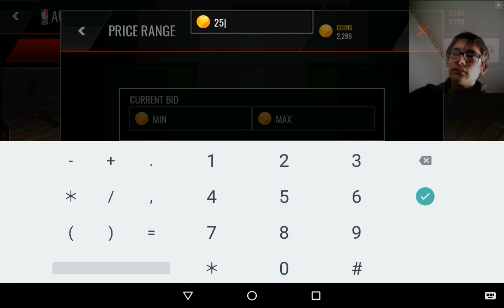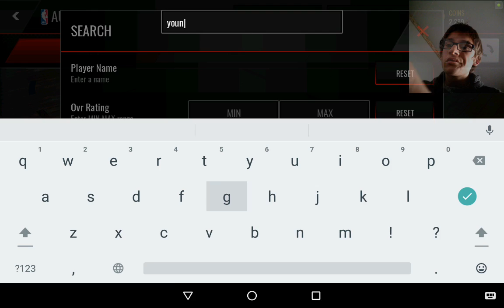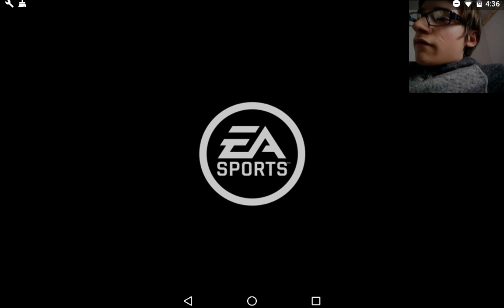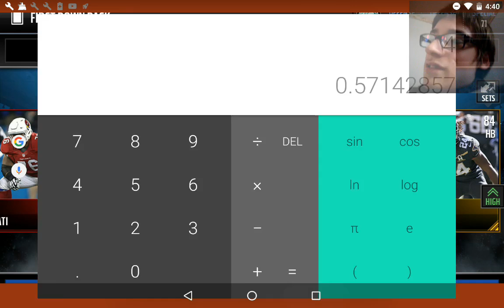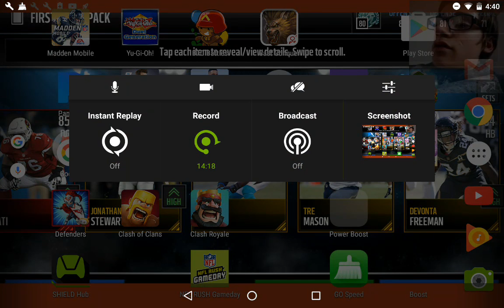NBA Live- Let's Explore!!!- is 99 3pt kyle korver worth 30k?